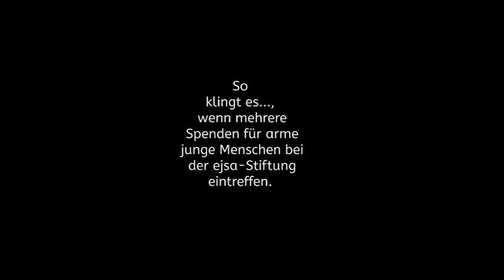Wir zünden ein Licht an... 2. Advent 2020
Am 2. Advent zünden wir ein Licht der Hoffnung an für Menschen, die arm, einsam, krank oder obdachlos sind.

Wenn mehr brennt im Leben, als nur ein Lichtlein auf dem Adventskranz…:
Zu Beginn der Corona-Pandemie hat die ejsa-Stiftung jungen Menschen die Anschaffung eines Computers ermöglicht, damit sie am digitalen Unterricht der Berufsschule und an der Prüfungsvorbereitung für ihren Ausbildungsabschluss teilnehmen konnten. Zu diesem Zeitpunkt wurde dies von keiner anderen Seite gezahlt.